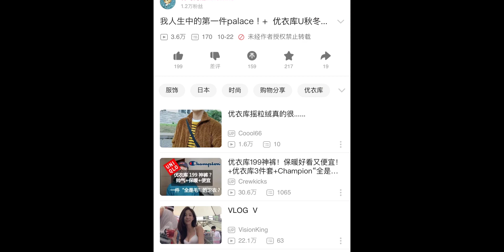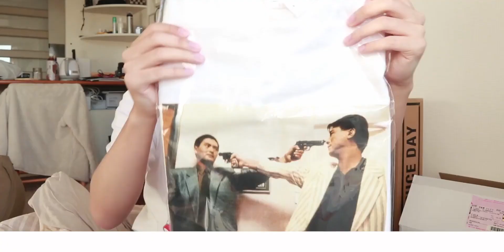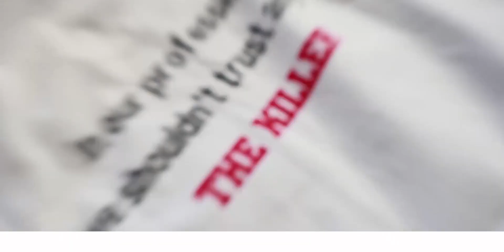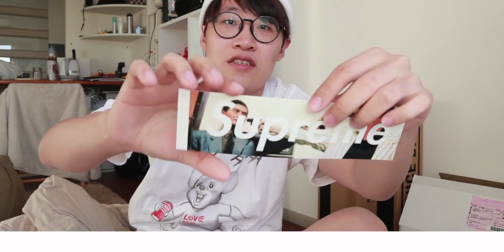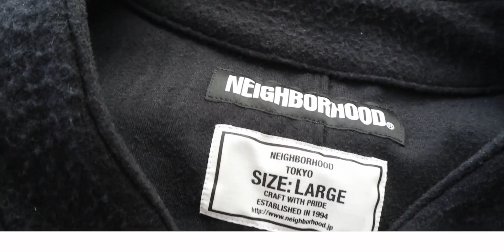万圣节特辑！Supreme喋血双雄联名+NBHD黑暗风长款衬衫开箱！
球鞋,购物分享,种草,穿搭,服饰,万圣节,万圣节鬼混指南,东京,时尚,Supreme,日潮